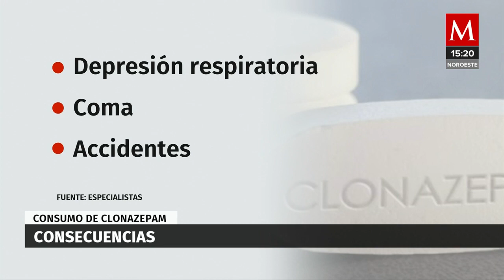¿Cuáles son los riesgos de tomar clonazepam sin prescripción médica?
El psiquiatra Jaime Rodriguez advirtió sobre el uso incorrecto del medicamento clonazepam y los riesgos a los que se exponen las personas que lo consumen sin prescripción médica.